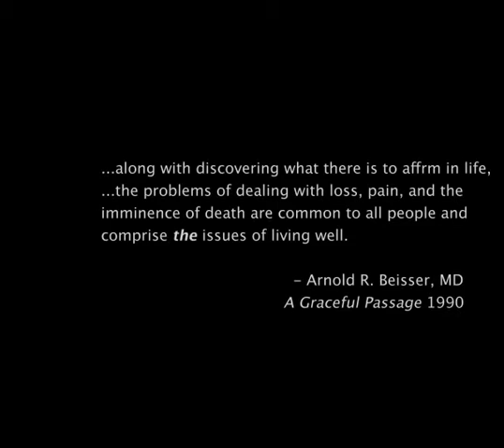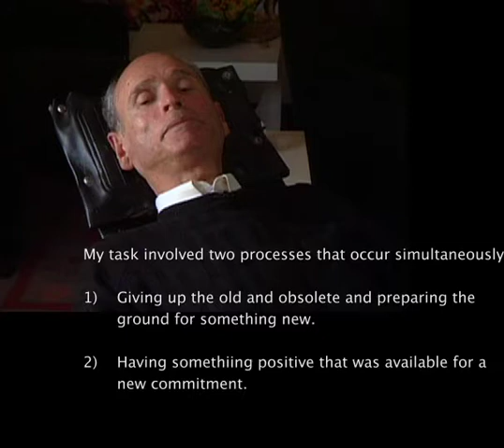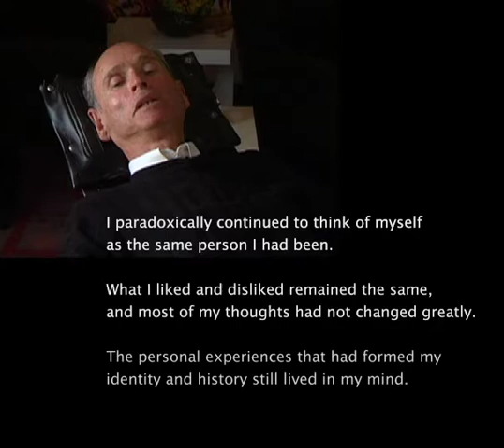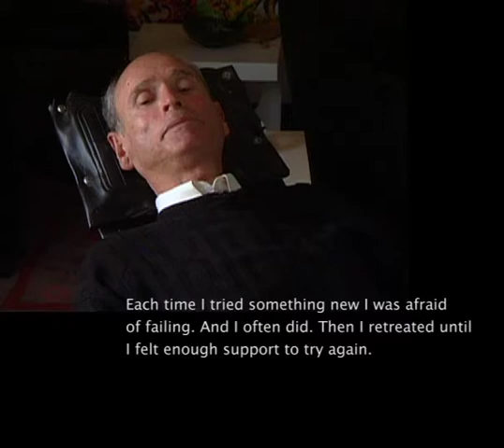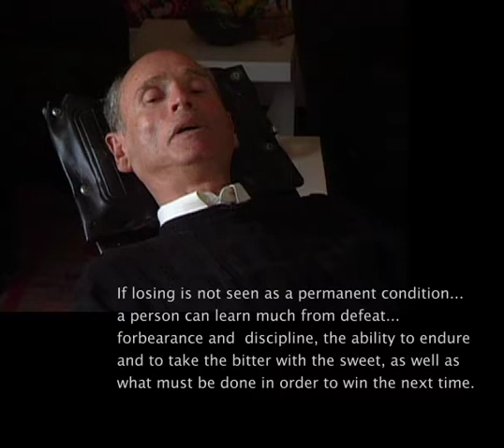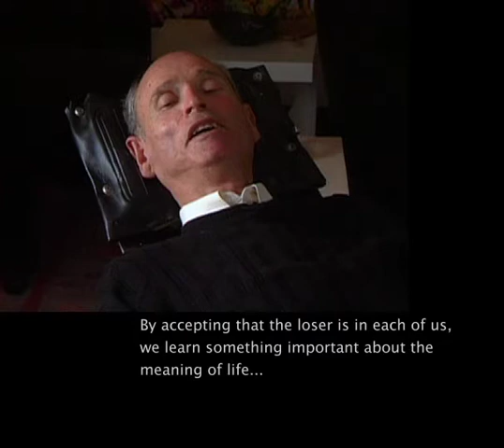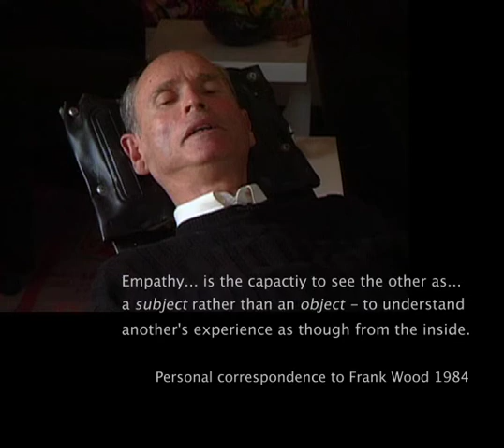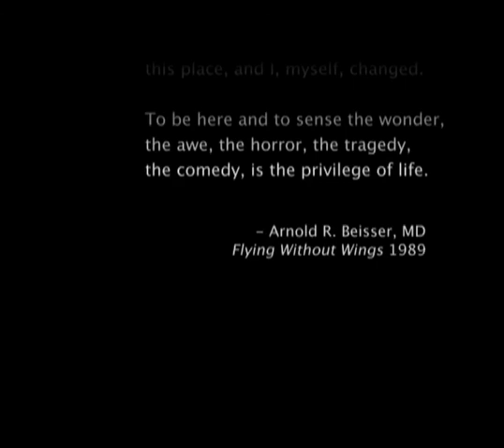Loss, Change, and Opportunity- an Interview with Arnold Beisser MD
Arnold Beisser, a national tennis champion and surgeon - struck down by polio at 25 years old - talks about how he dealt with the loss of what was most important in his life. A student of Fritz Perls, the founder of Gestalt therapy, Dr. Beisser trained and mentored many therapists in this dialogic/existential method.